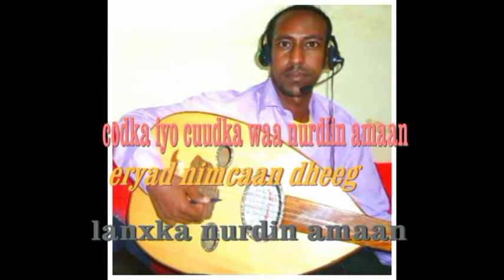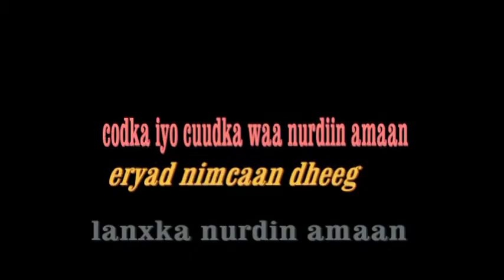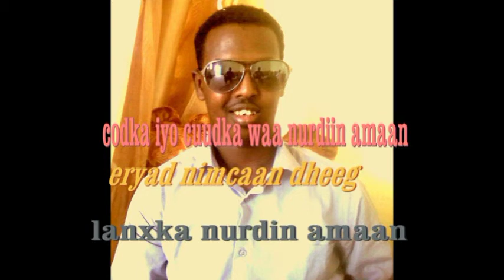heesta nimcaan dheeg